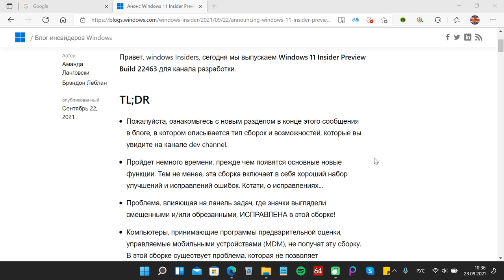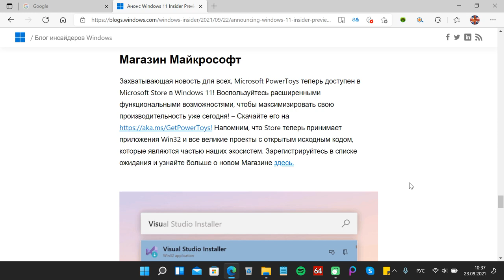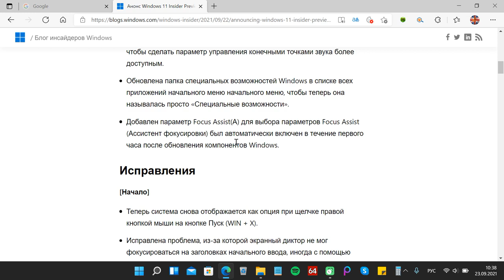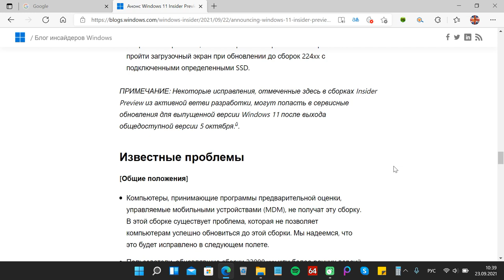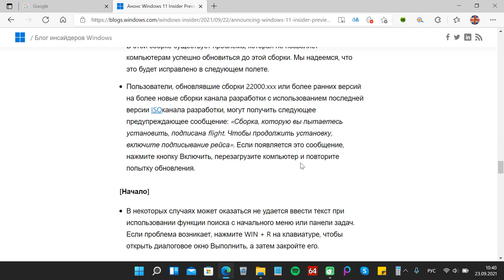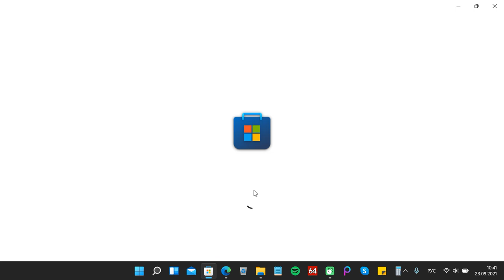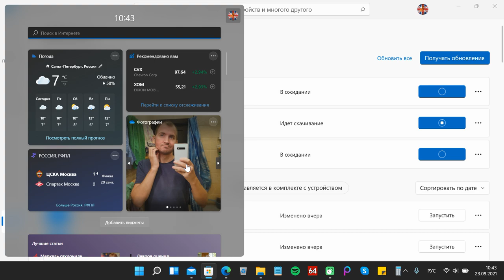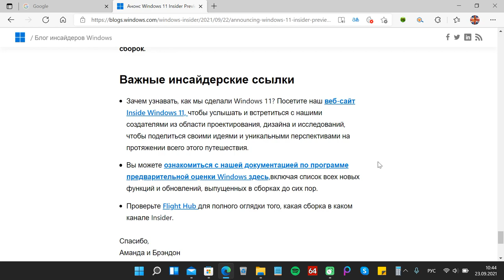Анонс Windows 11 Insider Preview Build 22463